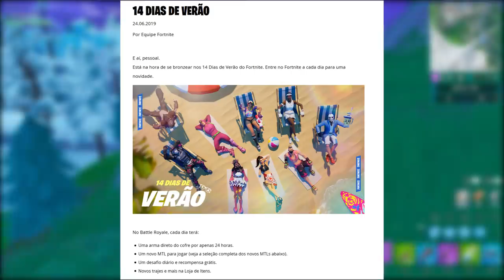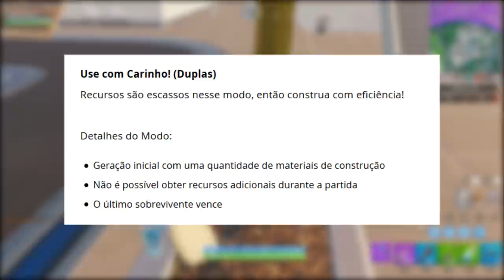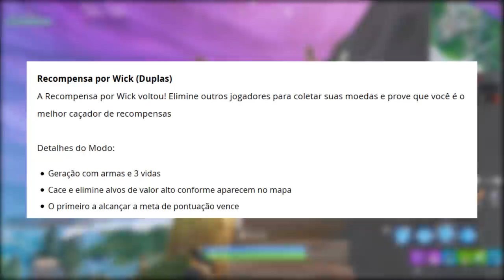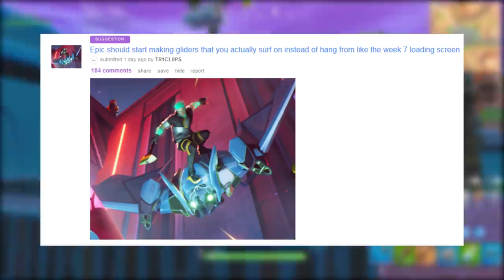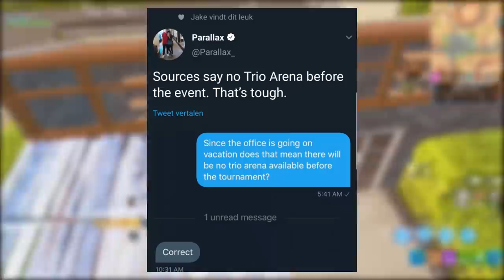FORTNITE - 14 DIAS DE VERÃO e JOHN WICK VOLTANDO?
Fala rapaziada, Vagabbss aqui com mais um vídeo, e dessa vez falando muitas novidades do Fortnite Battle Royale, sobre o Update 9.31, Novo Evento de Verão com desafios, recompensas grátis e muitos modos, novo Revólver, possível volta da Skin John Wick e muito mais. Espero que gostem :)